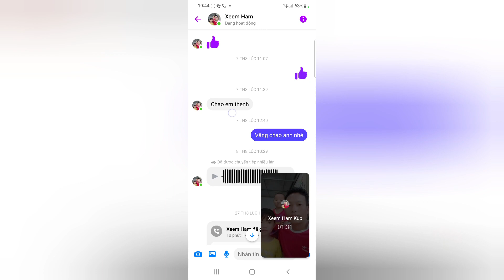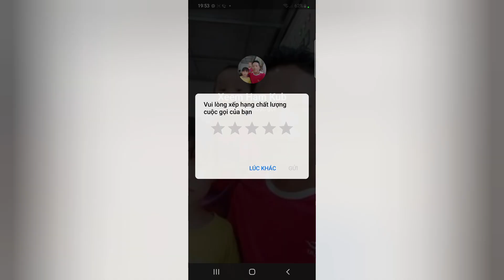Zoo siab heev qhua siv tshuaj zoo plab kem zoo kiag lawm. Xt: 0842639423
Nyob zoo 1 tsoom phooj ywg sawv daws kuv tus qhua siv tshuaj zoo plab kem zoo kiag lawm os.
Yog leej twg xav tau tshuaj ces hu thiab sau ntawv rau kuv tus facebook no nawb mog.